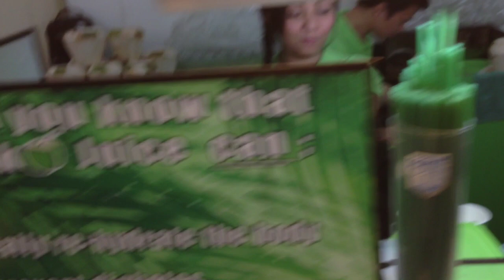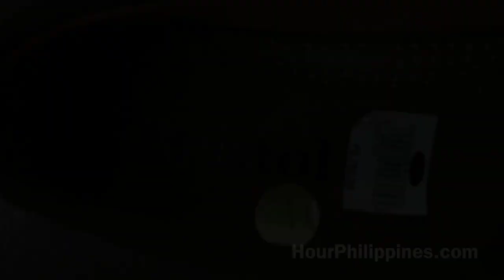Riverbanks Center Marikina City Guiness World Record Largest Shoe by HourPhilippines.com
Riverbanks Center Marikina City Guiness World Record Largest Shoe.  Riverbanks Center was developed in 1995 by the Riverbanks Development Corporation.  A single story mall with outlet shops and restaurants.  It was inundated under 10 feet of water by Typhoon Ondoy in 2009.  The Marikina Shoe Gallery is home to the Guiness Book of World Record's Largest Shoe.

Cheers,